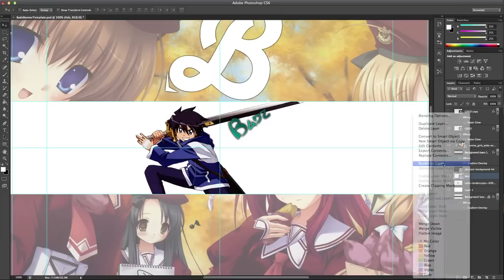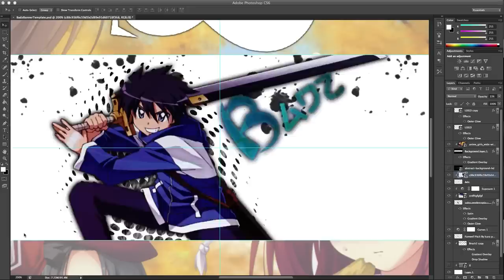Anime SpeedArt // BadzYT - [ʙᴀᴅᴢ] (Read Desc. 10 likes?) TEST?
Hey there! Open me for more information.

Hello guys! ive been trying new things with graphics and photoshop and c4d in general other then minecraft graphics for weeks now and i wanted to show you guys my first ever anime banner i made i think its utterly shit but i feel i can do better ive made custom backgrounds and creative characters with different png pictures and brush tools im trying to be "unique" in my own way ofc ik it takes alot of time and practice but i am willing to go threw that practice but i am loosing inspiration to continue and i need your help, can you like this video and give me something that you recomend i watch for inspiration or try and make? it be very nice and id apreciate it. anyways ilysm!
tc and hope you enjoyed this banner!
PS my sellfy shop has been going good check it out i do sell anime banners.
=+=FYI=+=

★Like & sub and you get mlg love.

ty ty for watching.

Byeeeee!!!